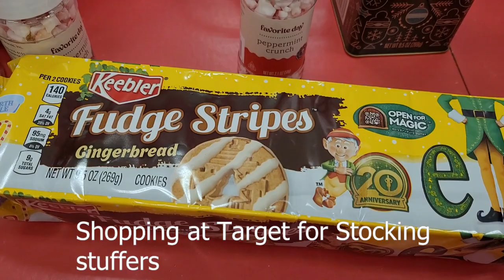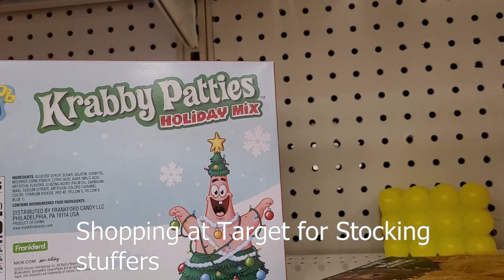12 days of Christmas Random Christmas Clips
when you film a clip and have no vlog to put it in.